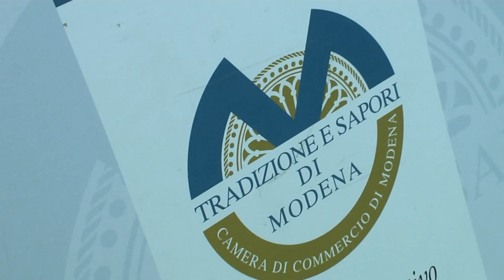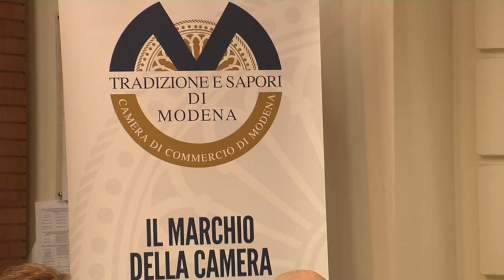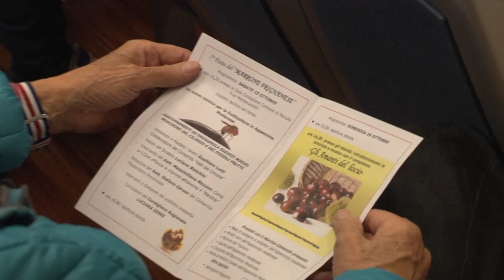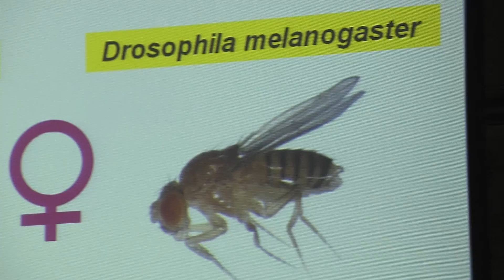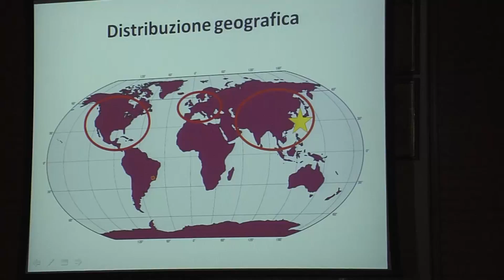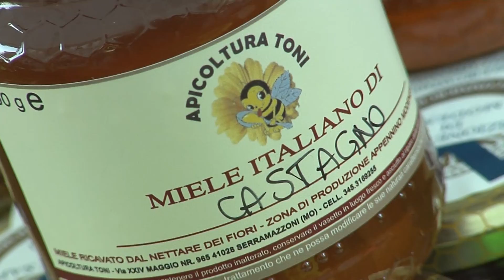estate in appennino 2016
Sì è tenuto a Pavullo, in occasione della festa del marrone, un importante convegno relativo ai problemi causati, anche sui piccoli frutti, dalla drosophila suzukii